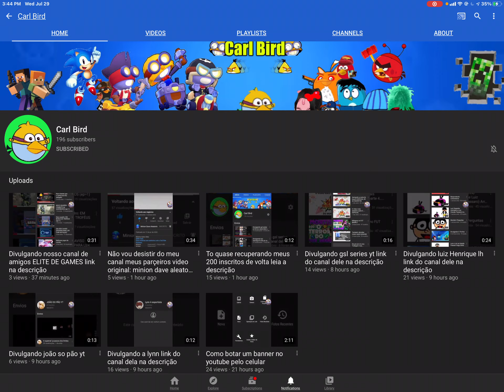A shoutout to Carl Bird and Sunny D